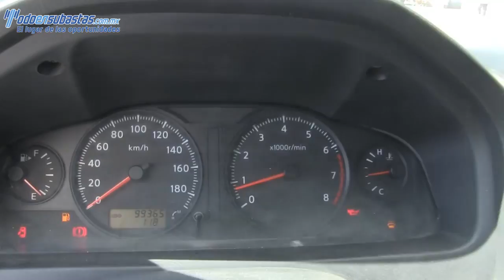037984 Nissan / Urvan / 2012